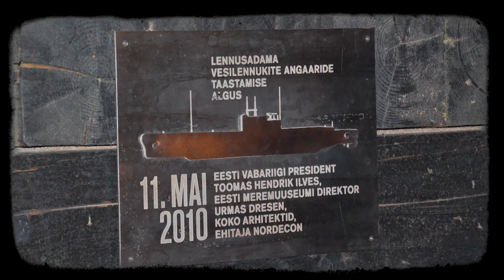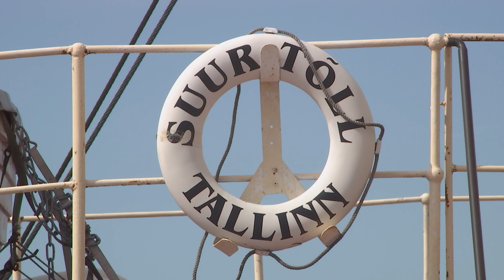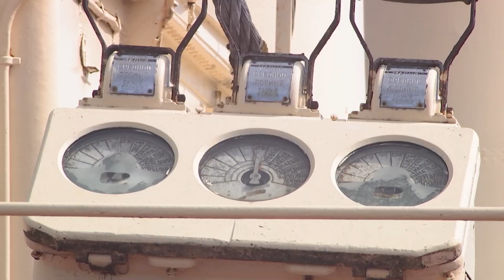07.05.2023 - Urmas Dresen- mees, kes on pühendanud oma elu mereajaloole ja merekultuurile